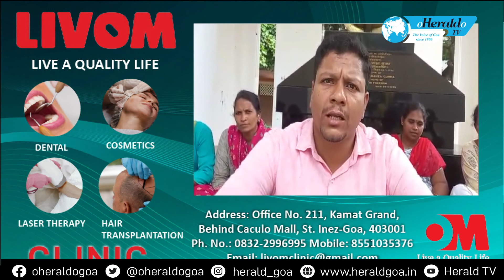Herald TV news @ 3_31 May 2022